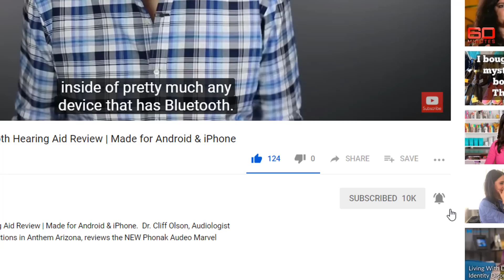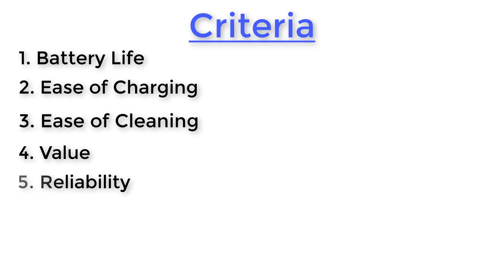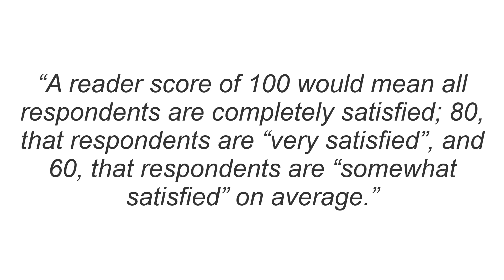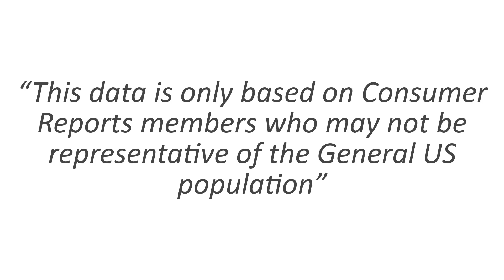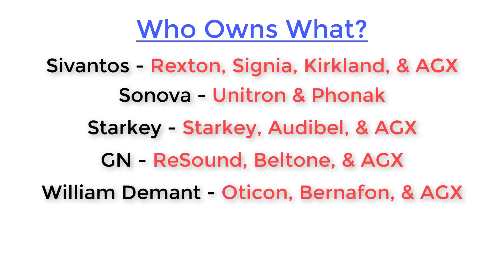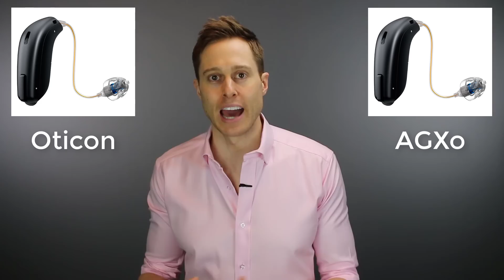Consumer Reports Hearing Aid Brand Survey Review | Kirkland Signature, Phonak, Signia, Oticon, & AGX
Consumer Reports Hearing Aid Brand Survey Review.  Dr. Cliff Olson, Doctor of Audiology, reviews the Consumer Reports Hearing Aid Brand Survey that looks at overall hearing aid satisfaction.

In the Spring of 2018, Consumer Reports conducted a survey of over 17,000 of it's members to determine the hearing aid brands with the best overall satisfaction.

Consumer Reports is pretty good at reviewing a variety of consumer products from Cars, to Appliances, and yes, even Hearing Aids.  This survey attempted to find the best Hearing Aid Brands based on 12 different criteria.

1. Battery Life
2. Ease of Charging or Changing Batteries
3. Ease of Cleaning
4. Value
5. Reliability
6. Fit/Comfort
7. Visibility to Others
8. Sound Clarity
9. One on One conversation in Noise
10. Talking in Small Groups
11. Talking on a Cell Phone
12. And Listening to the Television or Radio

Their results identified 16 different Hearing Aid Brands with overall scores ranging from 67-76 out of 100 total points.

-Tied for Last Place with 67 points we have NuEar & Beltone.
-Then in 7th Place Miracle Ear with 69 points.
-Tied for 6th Place with 70 points they have AGX Hearing, Starkey, -Bernafon, Unitron, & Audibel.
-In 5th  Place they have Liberty with 72 points.
-In 4th  Place they have Rexton with 73 points.
-Tied for 3rd Place, they have ReSound, Widex, Phonak, & Oticon each with 74 points.
-In Second Place, they have Signia with 75 points.
-And in First Place, they have the Kirkland Brand with 76 points.

According to Consumer Reports, a. “A reader score of 100 would mean all respondents are completely satisfied; 80, that respondents are “very satisfied”, and 60, that respondents are “somewhat satisfied” on average, and…differences of less than 4 points are not meaningful.”

If we look at difference scores, there is no significant difference in overall Brand Hearing Aid Satisfaction on the Upper end of the scale between:

Kirkland
Signia
Oticon
Phonak
Widex
ReSound
& Rexton

On the Bottom end of the scale, there is no difference between:

NuEar
Beltone
Miracle Ear
AGX Hearing
Starkey
Bernafon
Unitron
& Audibel

As nice as it is to have survey data from over 17,000 Consumer Reports Subscribers, I have two major issues with this data.

First, according to Consumer Reports, "This data is only based on Consumer Reports members who may not be representative of the General US population”.  Which means that you can't make generalizations based on this data.  It would be like assuming that country music is the most popular music genre just because people in Nashville Tennessee like country music the most.  Since all of the data was collected from individuals who are Consumer Reports Subscribers, they are probably like-minded.  So like-minded that they might think completely different than the average hearing aid wearer.

Second, and even more concerning.  Some of these Brands sell the SAME hearing aids.  Bear with me.  There are 16 Hearing Aid Brands in this survey.  Those 16 brands are owned by only 7 different companies:

Sivantos owns – Rexton, Signia, Kirkland, & AGX Brands
Sonova owns– Phonak, Unitron Brands
Starkey owns– Starkey, Audibel, & AGX Brands
GN owns – ReSound, Beltone, & AGX Brands
William Demant owns – Oticon, Bernafon, & AGX
Widex owns – Widex & AGX
Liberty is on it's own

Let's take a look at the AGX Brand since 5 of the 7 companies actually make AGX Brand hearing aids.  AGX is just a name rebranding, otherwise, they are identical hearing aids of each manufacturer.  An Oticon hearing aid is IDENTICAL to an AGXo hearing aid.  A ReSound hearing aid is IDENTICAL to an AGXr hearing aid.  A Starkey hearing aid is IDENTICAL to an AGXs hearing aid.  So if AGX ranked at the bottom of the list, and these other Name Brands landed at the top of the list, how is this actually possible?

Look at Beltone.  Beltone ranked last and ReSound ranked 3rd.  These are basically IDENTICAL hearing aids with different names stamped on them.

I like that Consumer Reports is trying to compare Hearing Aid Brands, but this is virtually an impossible task.  In my opinion, every single one of the hearing aids at the bottom of the list could easily be at the top if the hearing care provider fitting them followed Best Practices including Real Ear Measures